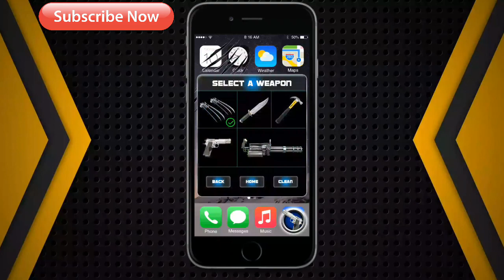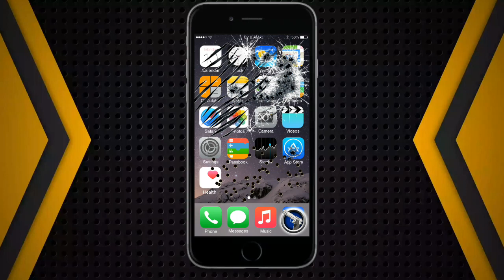Awesome Android App | Crack Phone Display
Awesome android app for all android phones.

Strike, cut, shoot and crack the Iphone, destroy it.(joke for entertainment)